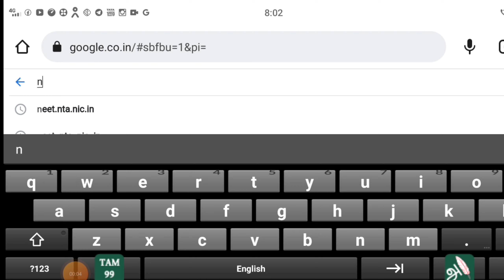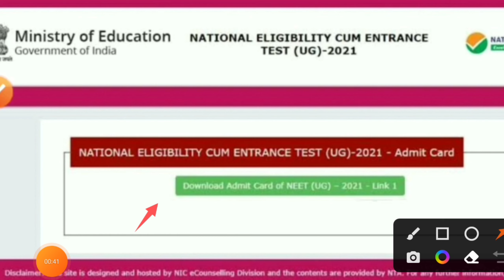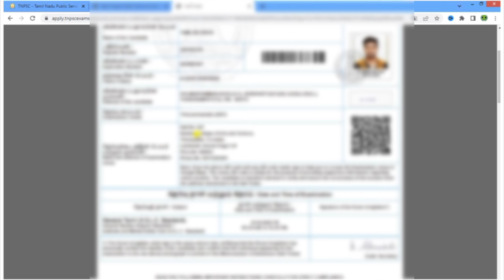how to download neet exam admit card download 2022